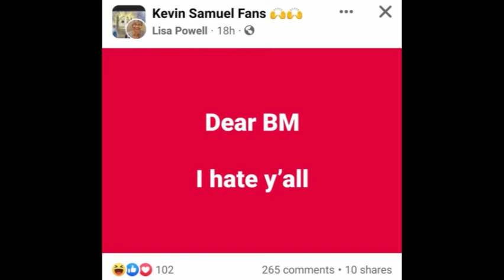Context Behind Ameerah to Add to What Ed Said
just because they don't like it, but you can also go and get some of that merch from a young SYSBMan. Merch is also available for Passport Bros by search at the top of the page. This merch is not mine, so the promotion is not for my pockets.
So this time, I double-checked to make sure the sound was continuous. This isn't to diss Ameerah, but you deserve to know the context behind her takes on Blackness and Black men. I think @EdwardAndersonspeaks nailed her perspective, and I explain its background with the help of @basedmuslim9645, too, and shout out to him. Salaam alaikum, Based Muslim.
FromTheBottomOfMyBlackHeart and FromTheDepthsOfMyBlackMind. ArabColorism.
SHX:
GDRF6BMWGXCJYJ7CFGDOC2OYB6FS6XMPQXTWRBCEJ2T4MNOFFACWSIS3
XRP:
rJyNKkRF5jErSMP1wJwwQ3mw1SAKWUmLrT
LBRY:
bNPSaa53jmQ76pi6G7e2T47JbDjXtNjn28
There are no tracks on this one.